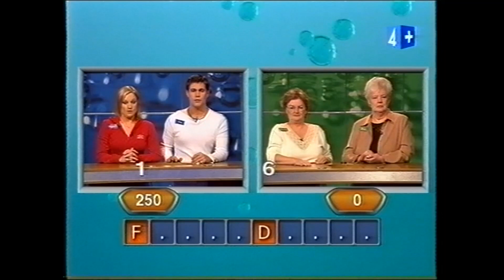Lingo - 2003-03-10.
Första programmet av Lingo i Tv4 Plus.
Programledare: Harald Treutiger. Från den 10 mars 2003.